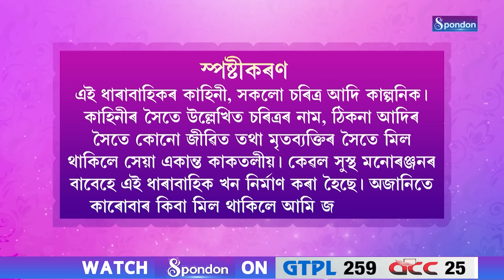KIDNAP | EPISODE 5 | SPONDON TV